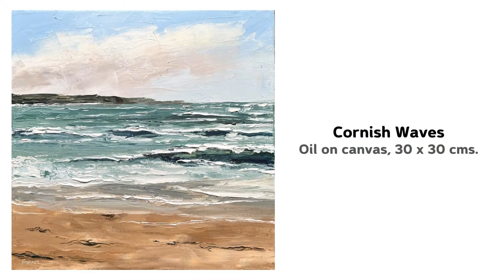Dive Into Art with Fiona Hooper!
Dive into Art
A high energy event to savour art in all its forms, presented to you by The Bloomz Arthouse.

This YouTube Premier live event features 8 amazing Bloomz Artists and is full of awesome prizes…

Individual Artist Prize: Each Channel Artist will offer a £50 GBP Gift Voucher as a prize.

Mega Prize: A £400 GBP Gift Voucher from The Bloomz Artist Collective—which can be redeemed from any of your favourtie Bloomz artists.

All premiering videos listed below will include a hidden WORD which, when combined, will form a SECRET PHRASE. Watch all the videos, gather the hidden words, and submit the secret phrase by midnight September 18th, 2022 (UK Time) using the form found on this webpage include in the SUBJECT LINE: Secret Phrase and in the
MESSAGE/BODY: Type in the hidden words that form the secret phrase(in order), your name, phone number (including your country code), & your address.

All Channel Winners & the Mega Prize Winner will be announced on September 19th on the following

 VIDEO SCHEDULE:

3:06 pm BST Cindy Porter
3:21 pm BST Fiona Hooper
3:35 pm BST Sammy Hexter-Andrews
4:03 pm BST Stephanie Lester
4:18 pm BST Steve Brookes
4:33 pm BST Mac McGregor